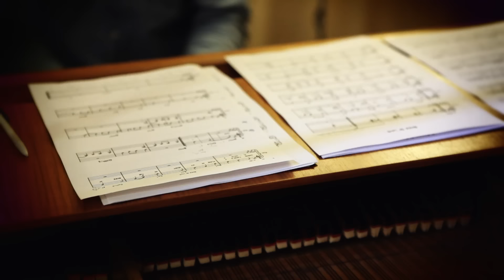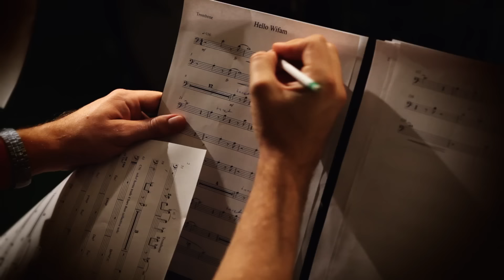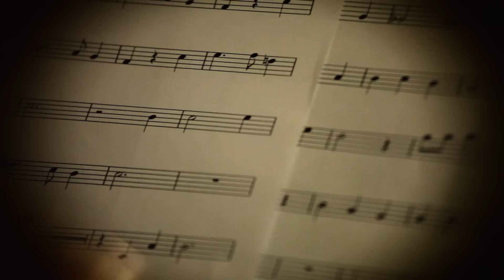Anime Jazz Cover アニソン | Hajimete No Chuu (from Kiteretsu Daihyakka) | Platina Jazz プラチナジャズ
T見てくれてありがとう！以下、日本語で。We will be happy if you would like to support us by becoming a YouTube Member or Patreon to see exclusive content first and help us to keep making these videos : )
Please click here to link to our music, social media and important news and check our YouTube community page too!

YouTubeチャンネルのメンバー登録よろしくね！限定コンテンツに優先的にアクセスできるよ :-)
Patreonで支援を頂けたら嬉しいです。これからもビデオを作っていきたいと思っています。
リンク先をクリックして僕らの音楽やソーシャルメディア、ニュースもチェック！

This video of the song Hajimete No Chuu shows what it was like for us recording in the studio, and there is also photage from the rehearsals in there as well, kind of like a little documentary!

Thumbnail design by Miguel Moran

Video by Karl Friman and Adrian Levander